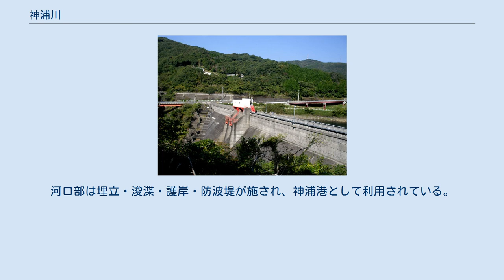神浦川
神浦川（こうのうらがわ）は、長崎県の西彼杵半島南西部を西へ流れ、角力灘（東シナ海）に注ぐ二級河川である。
流域は長崎市に属する。
 平成2年（1990年）には「日本一の清流」にも選ばれたが、上流部の三方山にある廃棄物処分場（長崎三共有機）が水質汚染を起こしているとされ、問題ともなっている。
 西彼杵半島南部の三方山（さんぽうざん/標高412m）、および半島中央の長浦岳（標高561m）南西側斜面を水源とする。
細い渓流は山間にそれぞれV字谷を刻んで西へ流れる。
長浦岳方面からの支流には長崎県道57号線が並走する。
それらは扇山地区の下流・標高約120m地点で合流するが、昭和44年（1969年）にはここに神浦ダムが完成した。
 ダム下流で鶴山谷川と合流する。
ダム以降もV字谷が形成されるが、ダムから約2kmで谷底平野となる。
左岸（南側）は上流部と同じく森林に覆われた丘陵地だが、右岸（北側）には河岸段丘が見られ、そこに神浦の集落と農耕地が広がる。
 平野の入り口に設置された可動堰・河川公園以降は川の流れが緩くなり、公園の下からは感潮域となる。
川は支流や用水路を集めながら神浦南側の斜面沿いを蛇行し、角力灘へ注ぐ。
河口部は埋立・浚渫・護岸・防波堤が施され、神浦港として利用されている。